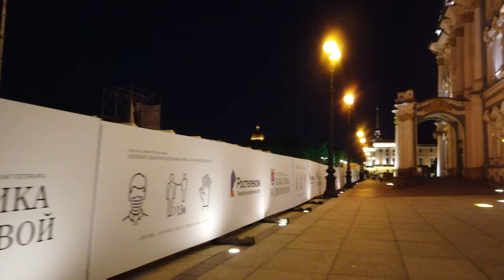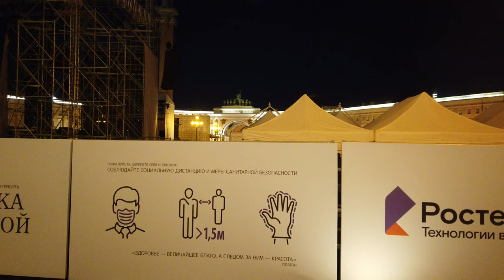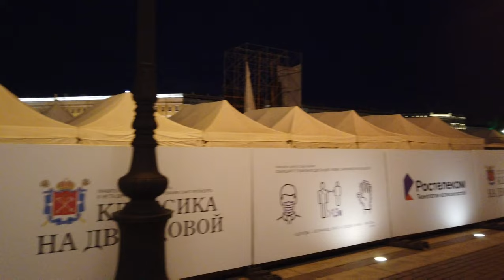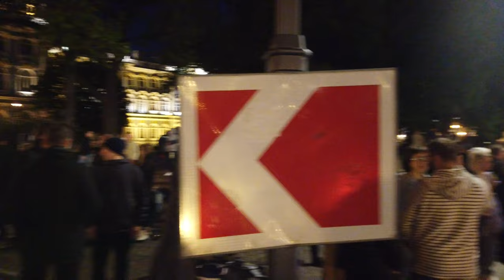Russia St Petersburg Night Walking Tour - Palace Square - HERMITAGE WHITE NIGHTS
Night walking tour in St. Petersburg from the palace square, across the hermitage to the palace bridge during the white nights.